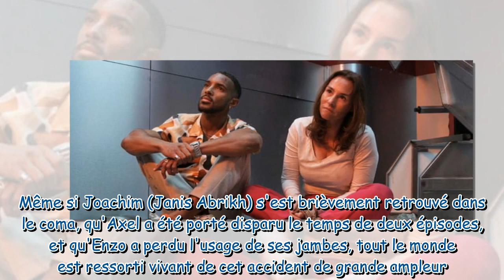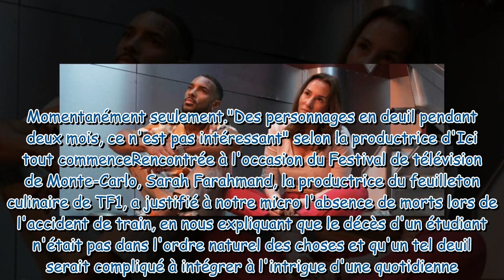Ici tout commence : pourquoi n'y a-t-il eu aucune victime dans l'accident de train ? La productrice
Ici tout commence : pourquoi n'y a-t-il eu aucune victime dans l'accident de train ? La productrice répond